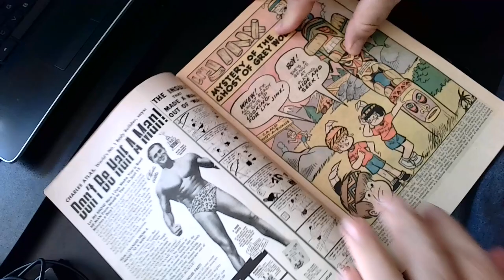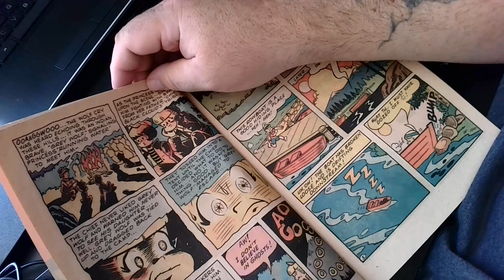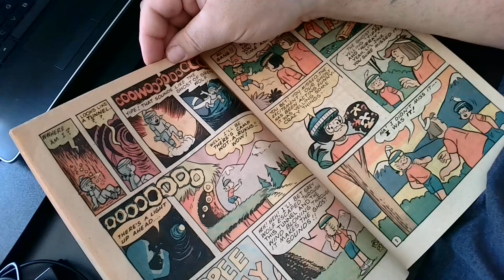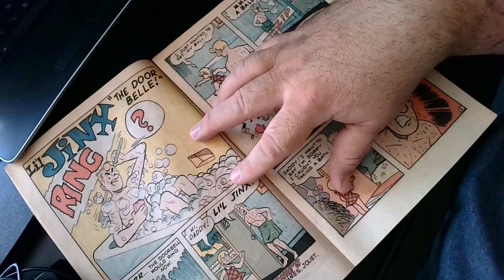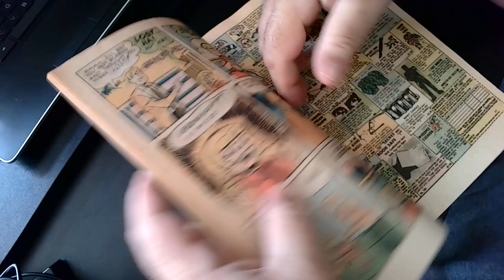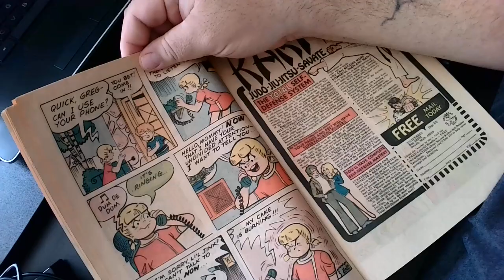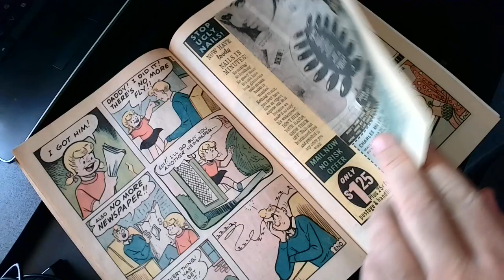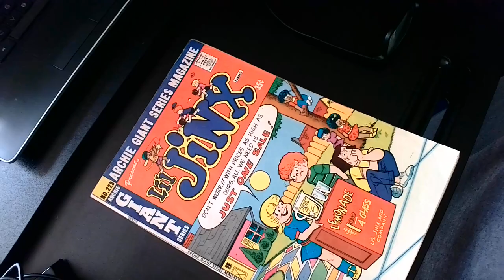Comics and Coffee Reading Li'l Jinx no 223 Archie Giant Series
This is an episode of me reading old comic books, the comic I read from this episode is: Archie Giant Series Magazine presents Li'l Jinx number 223 from August 1974.